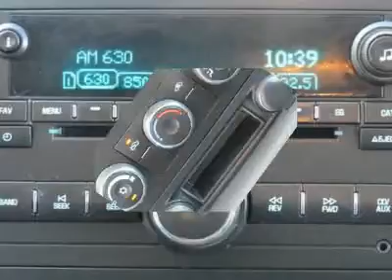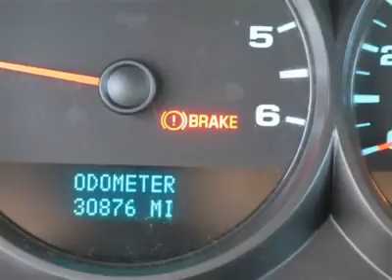2008 CHEVROLET SILVERADO 1500 Littleton, CO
2008 CHEVROLET SILVERADO 1500 Littleton, CO
Stock

This truck is in great shape, it rides great and is surte to be an excellent vehicle for years to come.  Here we do things a bit differently at Ralph Schomp Automotive. Wouldnt it be nice to have a salesperson be more concerned about your needs instead of theirs? Come experience our salaried sales staff and be heard. We have a 48 hour peace of mind return policy. We have an excellent reconditioning program that gets it right the first time. Most importantly, we shop our competition every day and offer our best price up front posted on the vehicle. We dont haggle or add any surprise fees to the price like dealer handling or dealer prep. Here at Ralph Schomp, what you see is what you get! Its that easy. Ralph Schomp Automotive. One Price, One Promise, One Customer at a time.